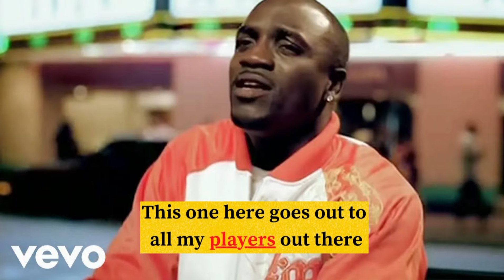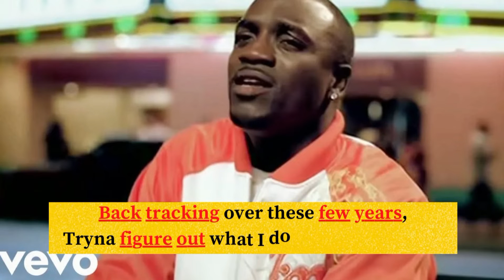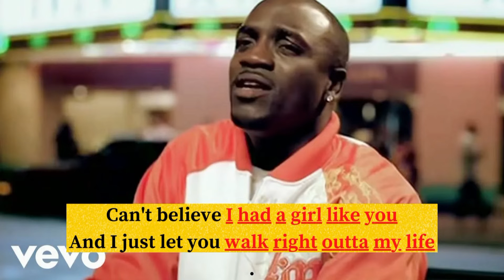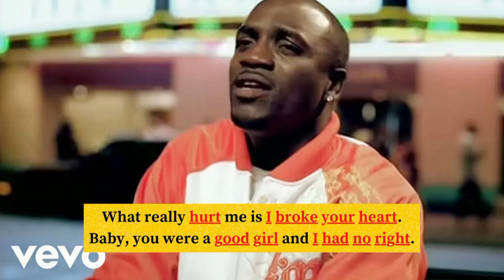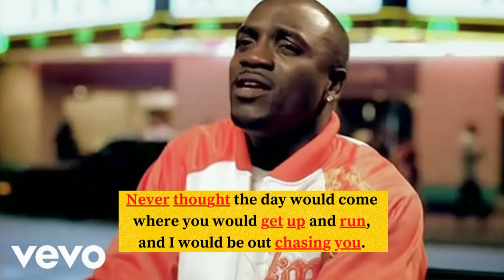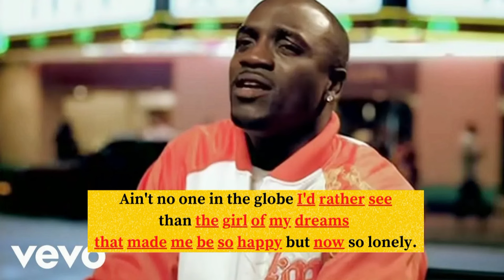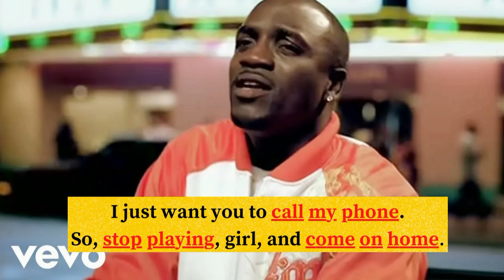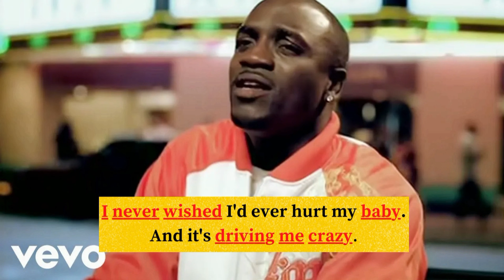እንግሊዘኛ በዘፈን ይማሩ (Akon - Lonely)